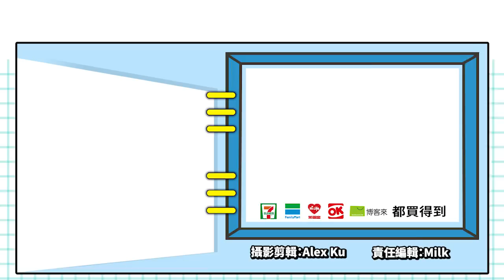大亂鬥比賽選手氣到中離！胖丁你真的不敢下來啊!_電玩宅速配20190409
每一種電競比賽中，角色或戰術都會有不同的強弱之分。尤其是格鬥遊戲中，如果角色做壞了，或是平衡沒有做好，
無限連段或種種的BUG技都是常常看到的畫面，正式比賽中偶爾會針對這種情形作角色或招式的禁止。但也有反過來把這些東西當成特色的遊戲，
玩起來也是歡樂無比。
但有時候不是角色強弱的問題，而是選手的對戰態度可能引起爭議。最近一場在加拿大的大亂鬥比賽中，有選手選擇使用胖丁，
在比賽中略為領先之後開始避戰，最後居然出現兩位選手都停止動作的場面，甚至讓對手氣到站起來，拔搖桿之後走人。只能說想贏，
也不要把場面搞得太難看啦！